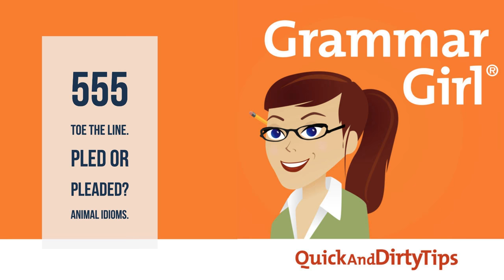Grammar Girl #555. "Toe the Line." "Pled" or "Pleaded"? Animal Idioms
Now you can listen to the Grammar Girl podcast on YouTube!

This week we talk about "toeing the line," "pled" versus "pleaded," and animal idioms such as "There's an eel under the rock."